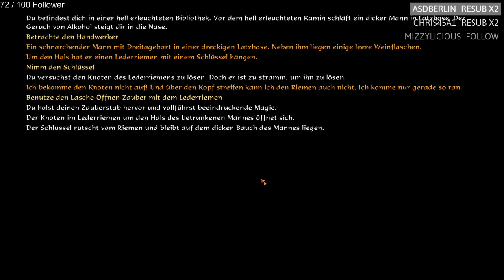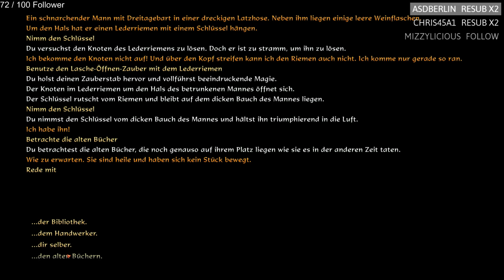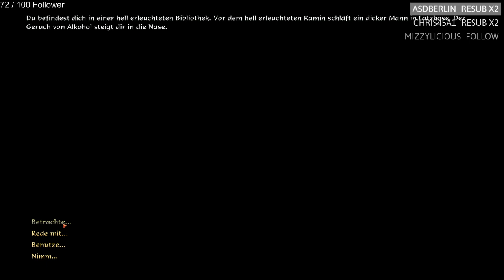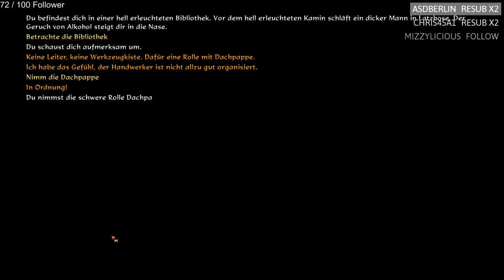The Book of Unwritten Tales 2 Part 2 [GER]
Den ersten Part mit Ivo schließen wir ab und entkommen endlich der Elfenwelt um unseren Freunden zu Hilfe zu eilen. Also geht es weiter mit Wilbur der jetzt ersteinmal ein ungewolltes Lehrerdasein fristen muss.

Vom 9. Mai 2018